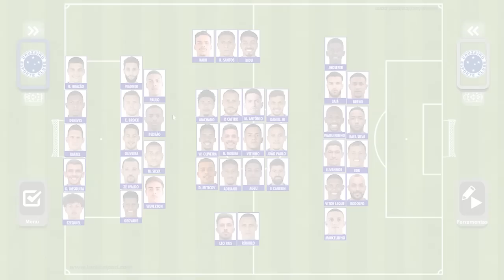AS MUDANÇAS NO ELENCO DO CRUZEIRO – QUEM FOI CONTRATADO PENSANDO NA PROVÁVEL SÉRIE A?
O Cruzeiro promoveu uma série de mudanças no seu elenco na janela de transferências que se encerrou na última segunda-feira. Com anuência de Paulo Pezzolano, 10 jogadores deixaram o clube, enquanto 8 atletas foram contratados, tendo ainda o retorno de Stênio como a nona novidade. O time se fortaleceu com as movimentações do mercado? Quais atletas chegam já projetando o provável acesso para a primeira divisão e quem veio apenas para encorpar o elenco durante as últimas rodadas da Série B? Confira uma análise no vídeo e deixe suas opiniões nos comentários.